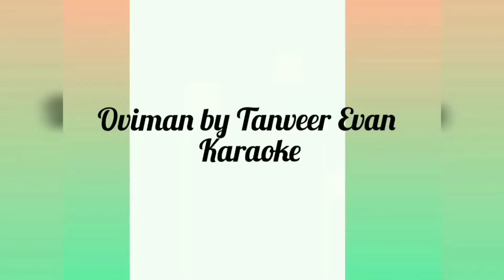"Oviman(অভিমান)" cover by soykat ❤️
"Oviman"
Lyrics & tune : Tanveer Evan
Vocal : Tanveer Evan
Music composer: Piran khan.

Natok: Best friend 3
Director: Probir roy Chowdhury.
Cast : Jovan & Mehzabin.

Lyrics :

আমি পারিনি,তোমাকে আপন করে রাখতে।
আমি পারিনি,তোমাকে আবার আমার করে রাখতে।

তুমি বুঝোনি,আমি বলিনি।
তুমি সপ্নতে কেন আসনি?
আমার অভিমান তোমাকে নিয়ে
সব গেয়েছি।(২x)
গানে গানে সুরে সুরে কত কথা বলেছি তোমাকে
তুমি বুঝোনি,বুঝোনি…..